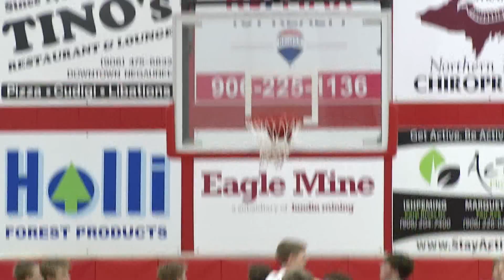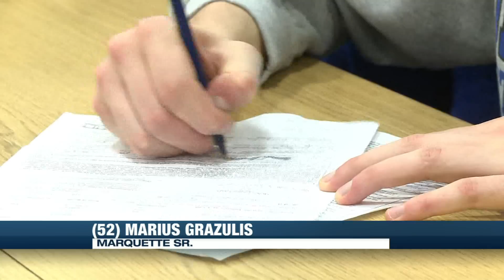Sports on Demand Tuesday 11 27 18